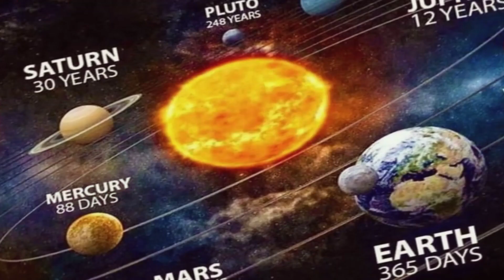গোমেদ পাথরের গুনাগুন রাহুর প্রতিকার গোমেদ পাথরের উপকারিতা Benefits of Garnet Stone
জ্যোতিষশাস্ত্র অনুসারে রাহু গ্রহের রত্ন হল গোমেদ পাথর। রাহু যদিও সৌর জগতের কোনও অংশ নয়, তবু বৈদিক জ্যোতিষশাস্ত্র অনুসারে রাহু হল একটি ছায়া গ্রহ। জ্যোতিষশাস্ত্রে রাহুর প্রচুর গুরুত্ব রয়েছে। রাহু যাদের নিয়ন্ত্রক, তাদের প্রকৃতির মধ্যে প্রচুর গোপনীয়তা থাকে। রাহুর কুদৃষ্টির ফলে কারোর মানসিক শান্তি নষ্ট হতে পারে। রাাহুর প্রভাবে মানুষের মনে নানা ধরনের দ্বিধা দেখা দিতে পারে। রাহুর কু-দশা কাটাতে উল্লেখযোগ্য ভূমিকা পালন করে গোমেদ। জ্যোতিষশাস্ত্র অনুযায়ী প্রয়োজন না থাকলেও কেউ গোমেদ পাথর ধারণ করলে লাভের বদলে উলটো ক্ষতি হতে পারে। জেনে নিন গোমেদ পাথরের গুনাগুন সর্ম্পকে।

01:08 - গোমেদ ব্যবহার করলে কী সুফল পাবেন?
02:48 - কারা পরবেন? কারা ভুলেও ধারণ করবেন না?
03:46 - আর্থিক ক্ষতি ও বারবার ব্যর্থতা দূর করবে?

★★ ( রত্নপাথরের শোরুম ) ★★.
★★ ( ডায়মন্ড শোরুম ) ★★.